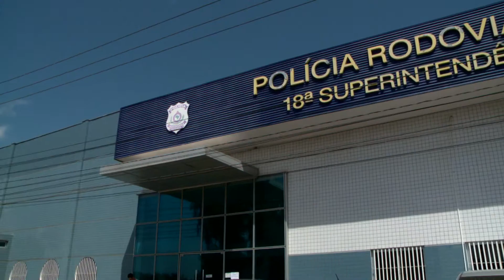(EDIÇÃO 17/08) - PRF retoma atividades após Governo liberar parte do orçamento